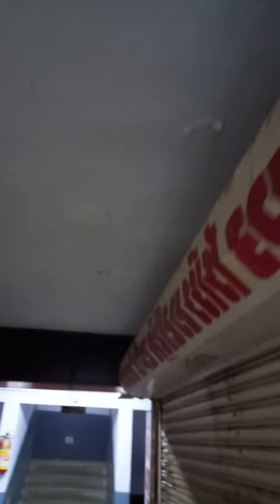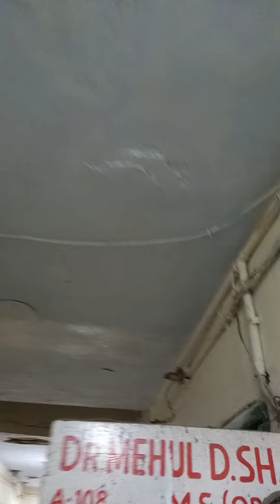Poorly maintained ceiling condition in Doctor House Parimal Ahmedabad. Management is careless.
Poorly maintained ceiling condition in Doctor House Parimal Ahmedabad. Management is careless. This is the 1st floor OPD common space. It is very dangerous for members as well as for the visitors. Risky for patients & their relatives , doctors , clinic staff , visitors , MR all. Management wastes money for non essential things but doesn't use money for urgent repair work. Corrupt system.